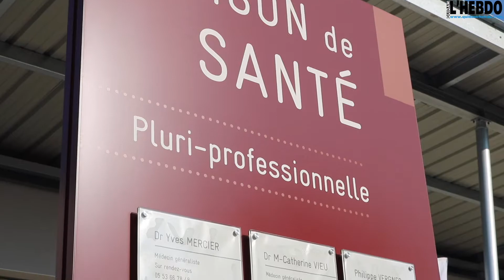Maison de santé pluridisciplinaire de Donnefort (47)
💬 "Le but c'est que nos praticiens deviennent maîtres de stage pour accueillir des étudiants, des remplaçants, et assurer la suite dans cet établissement"

➡️ La maison de santé pluridisciplinaire de Donnefort a ouvert ses portes en janvier dernier. Elle compte pour le moment 4 praticiens et pourra en accueillir 12 à terme. 🏥

🎥  Découverte en images